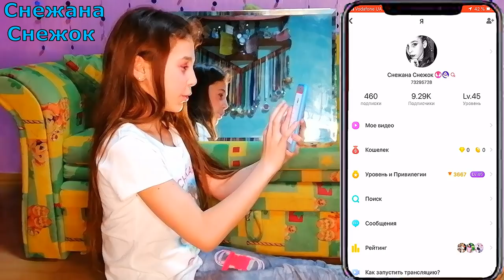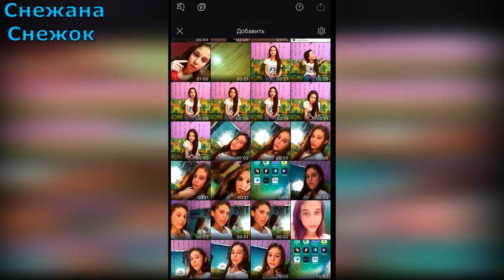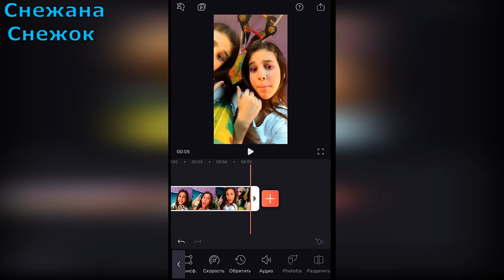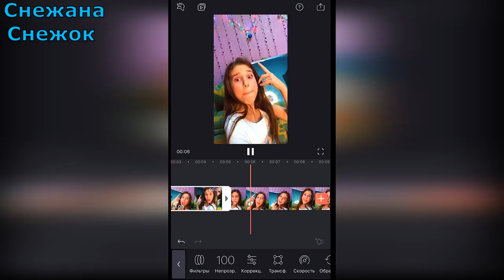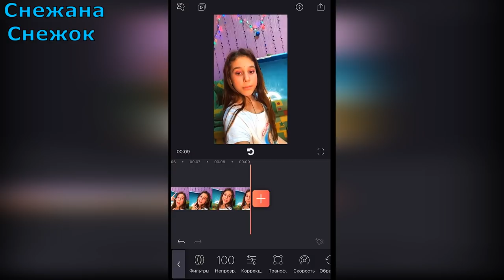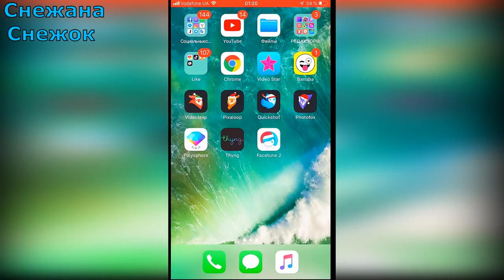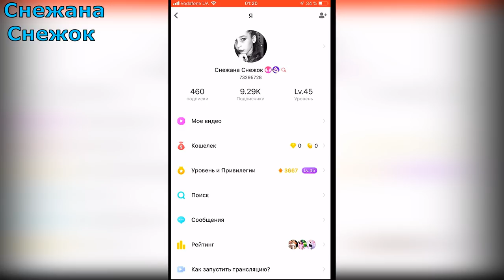КАК СДЕЛАТЬ ЭФФЕКТ СКВОЗЬ ЗЕРКАЛО ? || ЛАЙФХАКИ ДЛЯ MUSICALLY & /✨/туториал